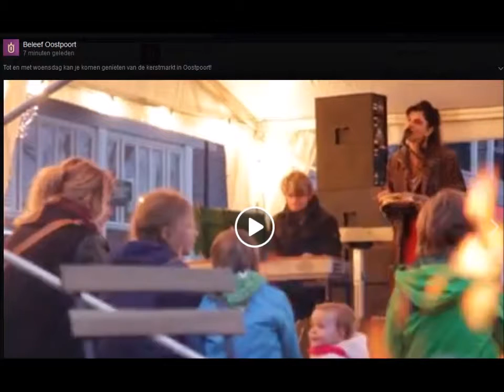DUO ARTSY PIANO & VOCALIST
Artsy Piano & Vocalist Duo is kwaliteit zonder kapsones. We are SO achtergrond, we almost blend in with the furniture.  Seriously, if you are worried that a piano won't fit in the corner of your living room, check our photos.  We play Cuban son, Jazz standards, Bossa Nova and Tango.